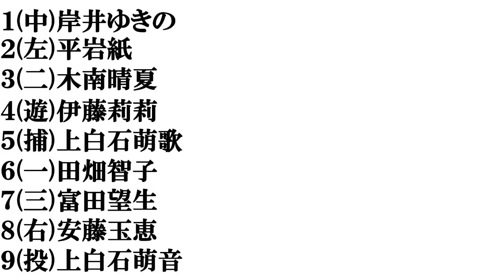【微妙に可愛い女優】​打線組んでみた​①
上白石​萌音
上白石​萌歌​